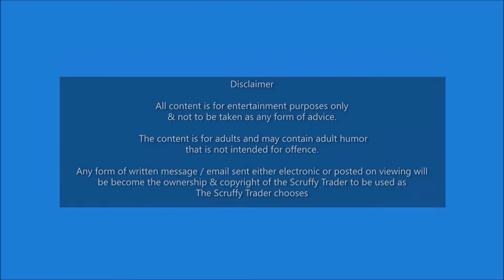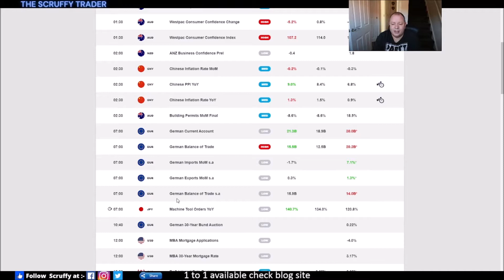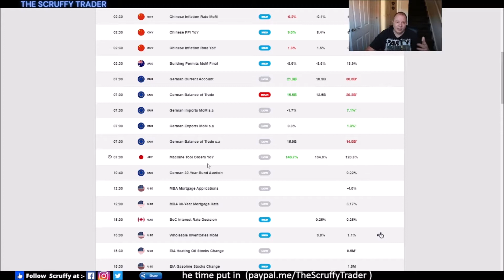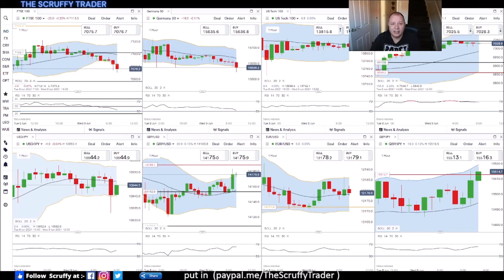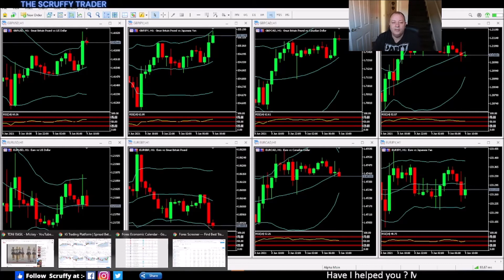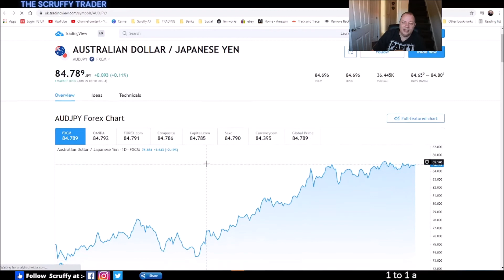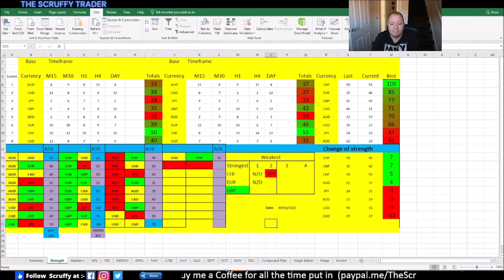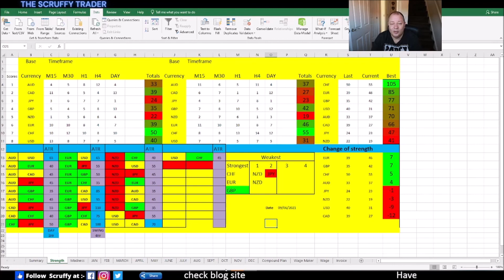FOREX MARKET MORNING WATCH == 9th June 21